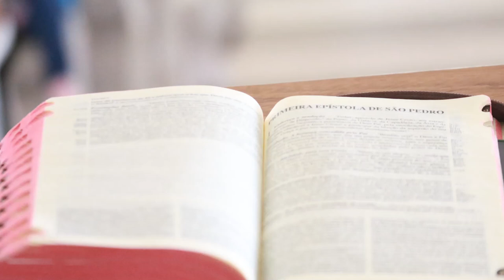Palavras que transformam com Pe. Moacir Anastácio-27-10-2022